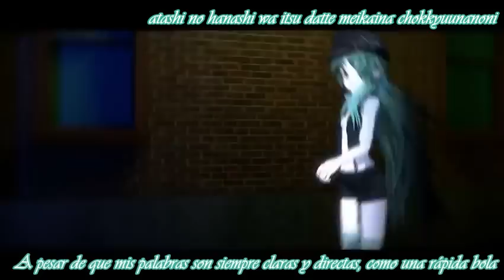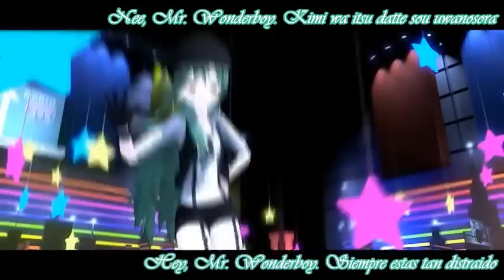[Miku Hatsune] Mr. Wonderboy (Sub español & Romaji)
Cancion de Miku! Pobrecita xD, es tan tierna pero el chico que le gusta parece no hacerle caso x3
Bye~! :3